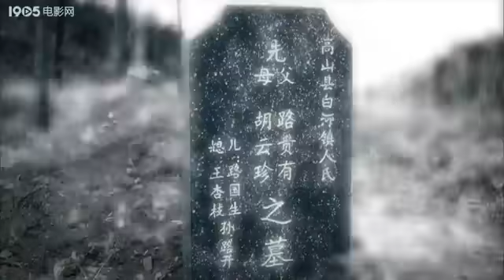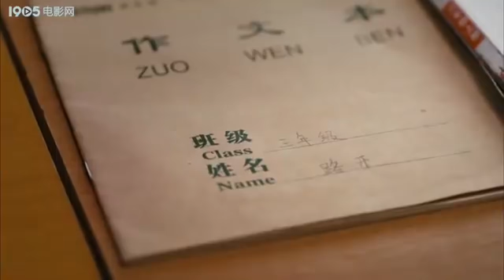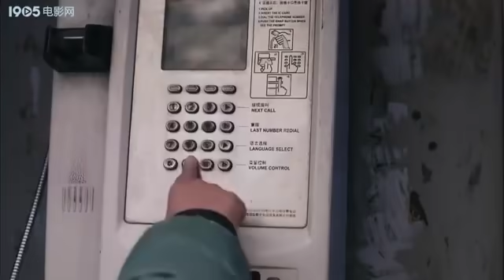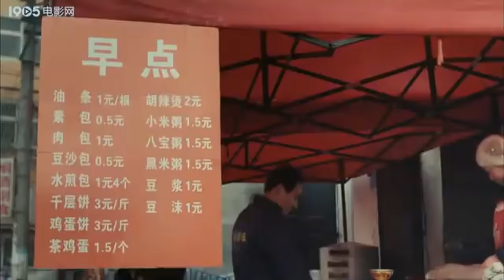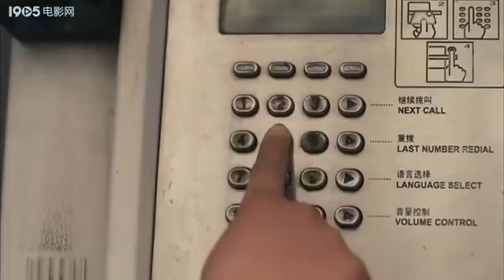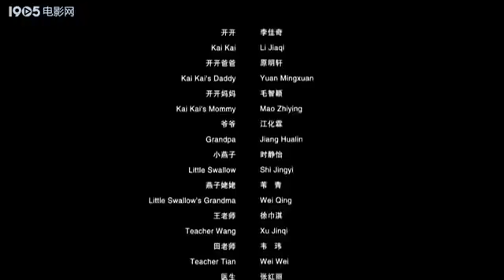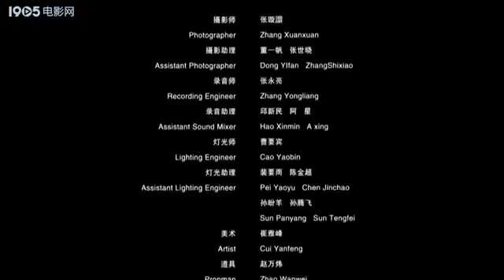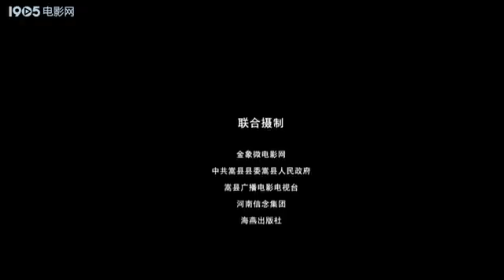《念书的孩子2》/ The Reading Boy 2 爆哭！ 一部人狗情深的催泪好片 男孩每天捡废品卖钱只为给爱狗打一通电话（李佳奇 / 原明轩）| Chinese Movie ENG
【内容简介】
开开进城上学被迫与流浪狗“小胆儿”分离，但这条通人性的小狗与善良的小主人之间的情谊跨越地域阻隔，始终由一根细细的电话线连结着。为了让小胆儿吃饭，开开悄悄地捡废品凑话费给小胆儿打长途电话。春节过后，开开和城里结识的新朋友终于迎来了进城探亲的小胆儿。小胆儿学会了捡废品，却不幸出了车祸。开开流着泪给濒死的小胆儿念起书来.